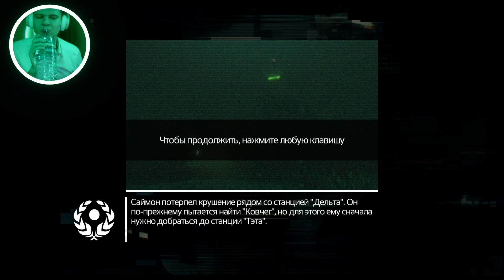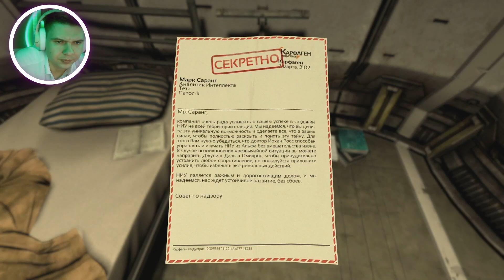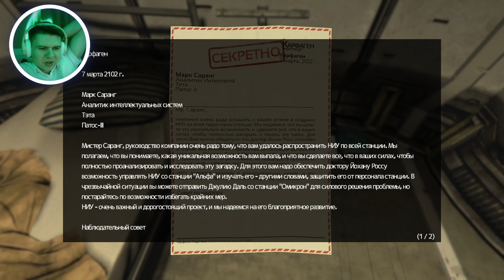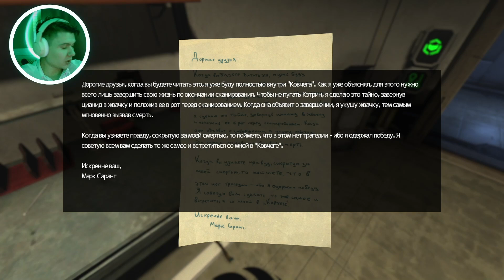Прибытие на Тету - Soma - Прохождение #5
SOMA